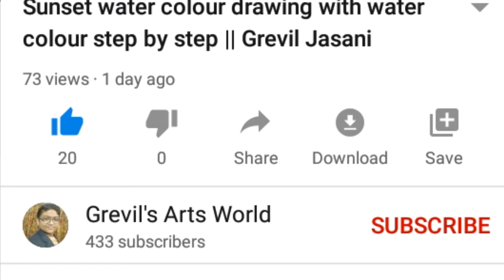How to draw mountain doodle art | Grevil Jasani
Hello,